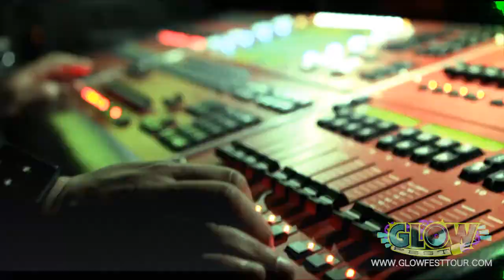GLOWfest Indiana 2011 Recap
Recap video of the 2011 IU GLOWfest featuring Pretty Lights, Chiddy Bang, Mansions on the Moon, George Watsky, Bryce Fox and Daniel Weber, and The Main Squeeze.